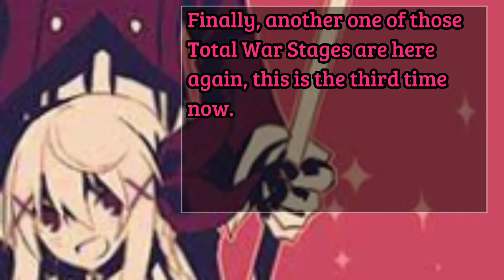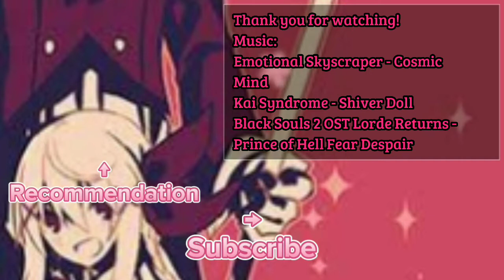Here We Go Again, Another Total War Seasonal Special!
Another 3 months have since the last Total War, now it's here again and it's the Summer Special this time, I decided to play all stages with my 4 newest Ubers.